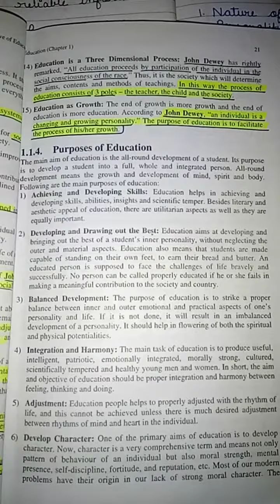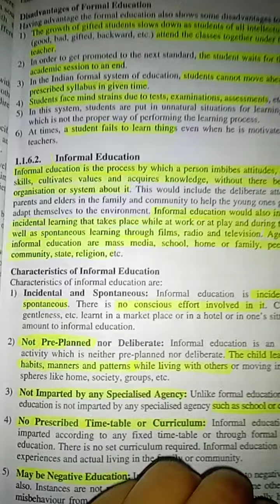Education - Meaning, concept, definition, Nature, Purposes, Forms of education & differences| b.ed